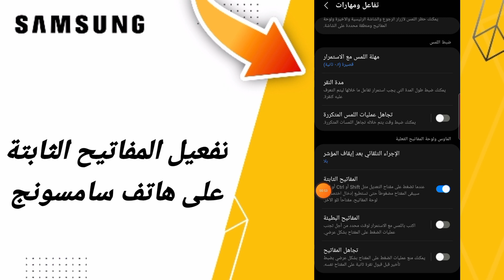كيفية طريقة تفعيل المفاتيح الثابتة على هاتف سامسونج اندرويد التحديث الاخير